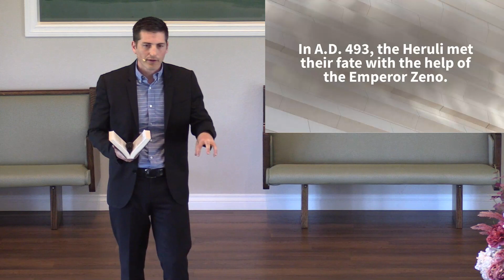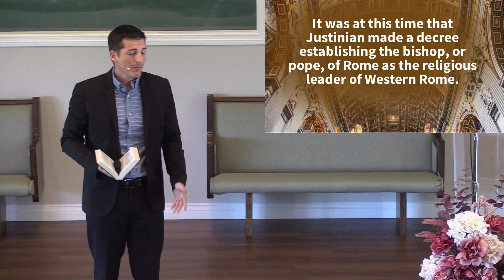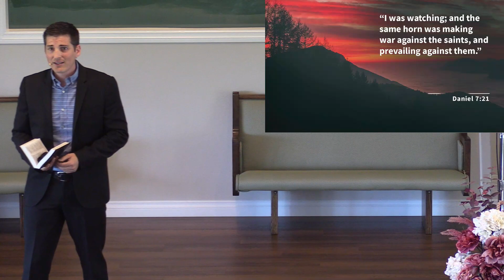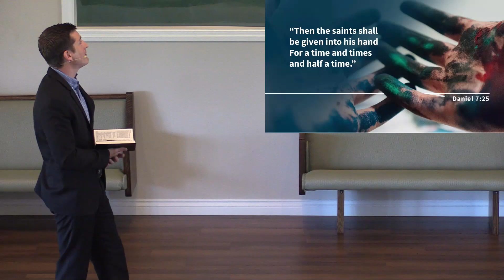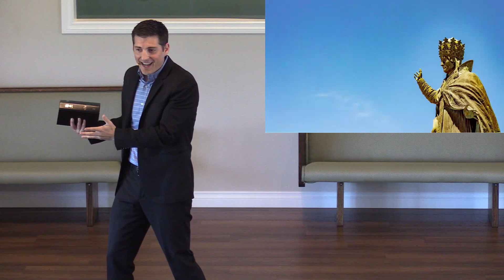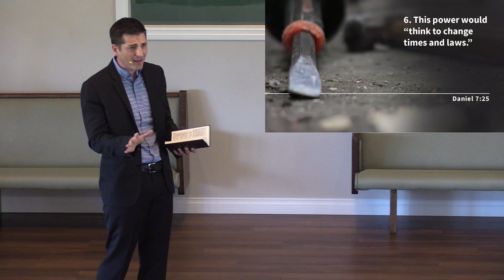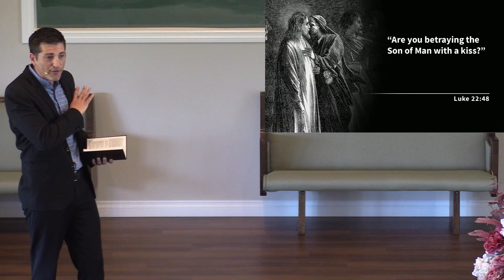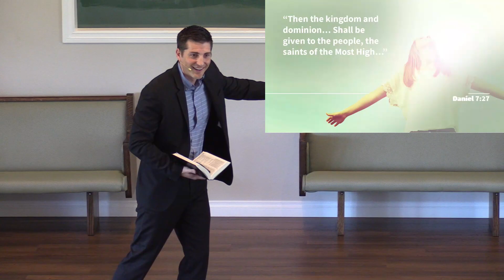18 How To Spot a Fake - Prophecy Unmasked - Pastor Greg Bullion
What does Daniel 7 mean and why is it in the Bible? Prophecy is not too hard to understand with the help of God. June 3, 2023.

Prophecy Unmasked is a prophecy seminar that seeks to answer some of life's biggest questions as revealed in God's Word.